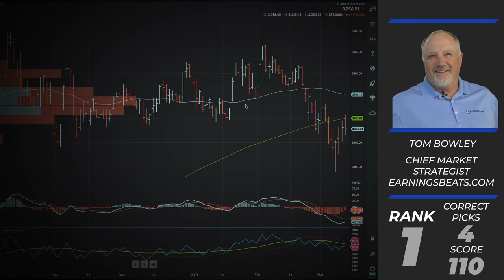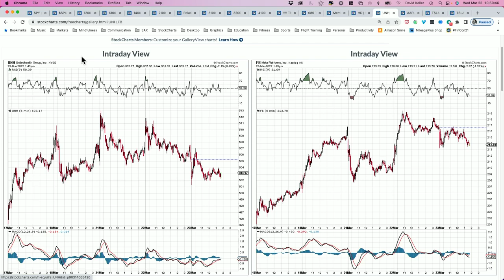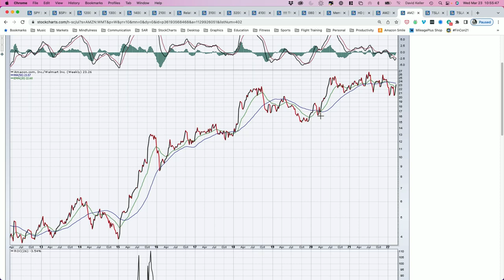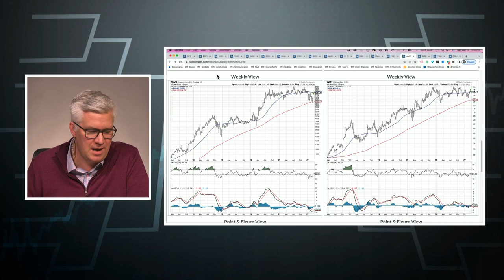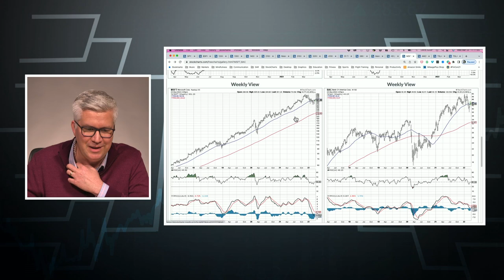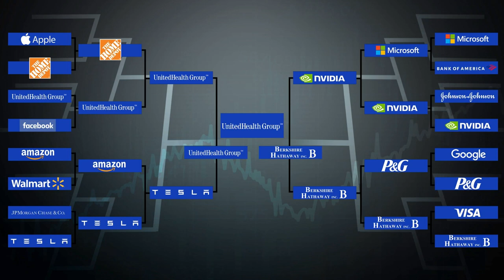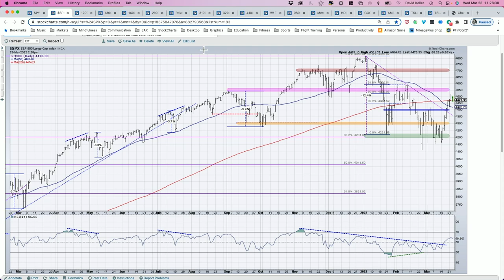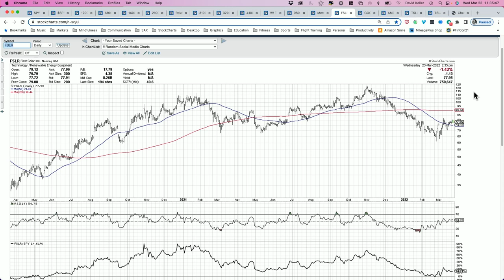Chart Madness 2022 | David Keller, CMT, Greg Schnell, CMT, Grayson Roze, Tom Bowley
Watch David Keller, CMT (Chief Market Strategist at StockCharts.com), Greg Schnell. CMT (Chief Market Strategist at gregschnell.com), Grayson Roze (VP of Operations at StockCharts.com), and Tom Bowley (Chief Strategist at Earningsbeats.com) square off in a dynamic, head-to-head stock pickin' showdown. With sixteen stocks on the bracket, each analyst will dig into the charts to pick their winners at each stage of our unique new Chart Madness challenge.

00:00 - Intro
03:23 - Match Ups: Apple v. Home Depot, Unitedhealth Group v. Facebook
14:42 - Match Ups: Amazon v. Walmart, JP Morgan v. Tesla
24:56 - Match Ups: Microsoft v. Bank of America, Johnson & Johnson v. Nvidia
33:02 - Match Ups: Google v. Proctor & Gamble, Visa v. Birkshire Hathaway
38:41 - Greg Schnell Bracket Champion Pick
39:43 - Tom Bowley Bracket Champion Pick
42:14 - Grayson Roze Bracket Champion Pick
43:59 - David Keller Bracket Champion Pick
44:52 - Q&A with the group